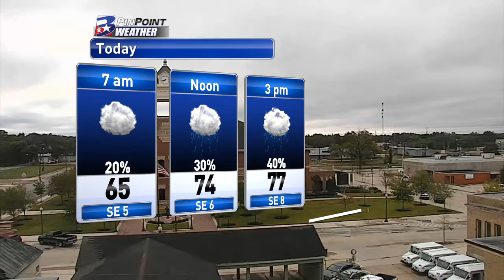Monday Morning PinPoint Weather Update 11/7